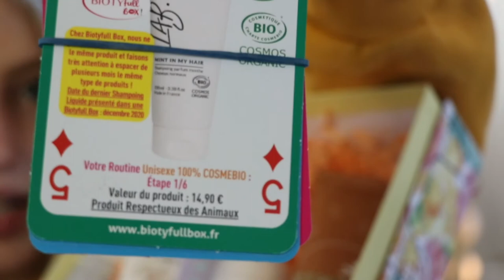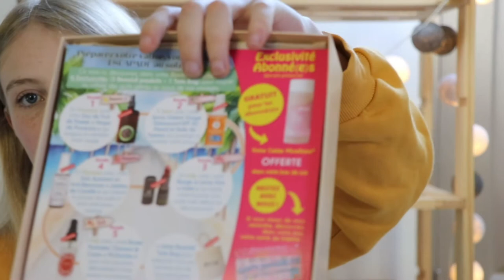J'AI COMMANDÉ 5 BOX BEAUTÉ POUR 26,90 € - LENA NKT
⬇️ HOLÀ ⬇️
J'AI COMMANDÉ 5 BOX BEAUTÉ POUR 26,90 €
J'ai décidé aujourd'hui de vous présenter une commande de 5 box beauté que j'ai effectué sur le site de biotyfullbox.

▬▬▬▬▬▬▬▬▬▬▬▬▬▬ AU PROGRAMME ▬▬▬▬▬▬▬▬▬▬▬▬▬▬
Aujourd'hui je reviens pour vous présenter un colis que j'ai reçu de la marque Biotyfull box.
RESTÉ JUSQU'À LA FIN CAR IL Y A UNE SURPRISE, J'AI FAIT L'ACQUISITION D'UN AUTRE OBJET ! 😝

Dans cette vidéo je vous présente les 5 box achetés chez Biotyfull box :
00:00 Intro
01:15 Box Automne et été
08.26 3 routines essentiels
11:44 Cadeau d'anniversaire
12:10 SURPRISE

▬▬▬▬▬▬▬▬▬▬▬▬▬▬▬▬ QUI SUIS-JE ? ▬▬▬▬▬▬▬▬▬▬▬▬▬▬▬▬

💟 Moi c'est Léna, j'ai 19 ans et je suis en deuxième année à faculté de droit. Je suis passionné de tout art créative et je pense avoir trouvé ma voie dans le droit. Je fais des vidéos sur ce sujet pour vous aidez en vous donnant des conseils et des astuces qui vous permette de mieux géré au quotidien votre vie étudiante tout en gardant du temps pour une vie privée.

▬▬▬▬▬▬▬▬▬▬▬▬▬▬▬▬ MON MATERIEL ▬▬▬▬▬▬▬▬▬▬▬▬▬▬▬▬

🖥 En ce qui concerne les miniatures je l'ai fait avec Canva et le montage avec Filmora

Si vous êtes vous aussi étudiant, que vous recherchez un soutien, des conseils, des méthodes d'organisations, d'optimisation du temps et de la motivation je vous invite à vous abonnez pour vous permettre de valoriser votre temps de travail et votre qualité de travail au mieux à travers les divers astuces que je fournit

🎬 BONNE VIDÉO 🎬